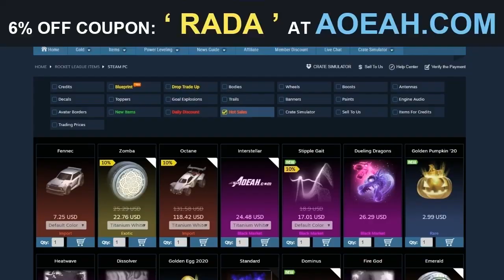*LE NOUVEAU ITEM EXALTER* NOUVELLE BOUTIQUE ROCKET LEAGUE D'AUJOURD'HUI (5 MARS) | NEW SHOP TODAY